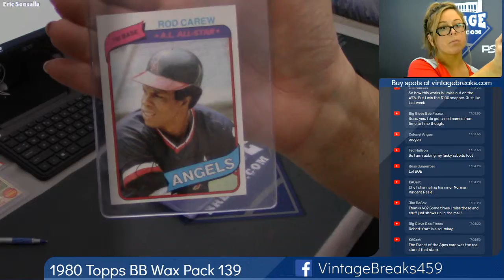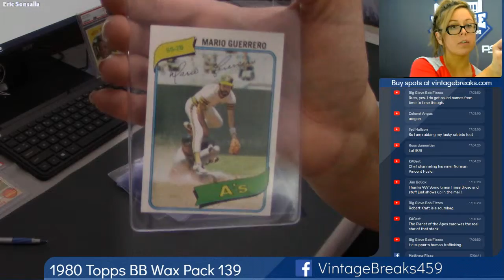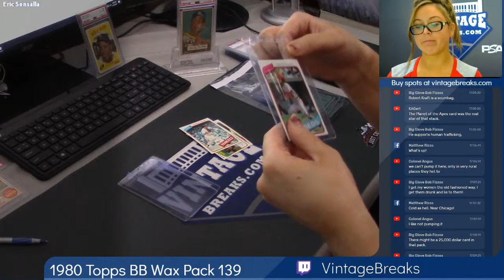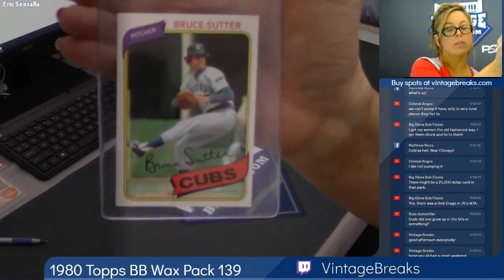02-26-2019 1980 Topps Baseball Wax Pack 139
1980 Topps Baseball Wax Pack 139